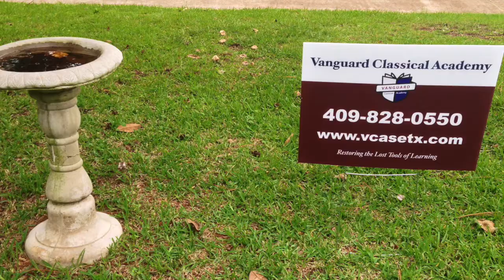A Very Vanguard Christmas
I made a trailer for my kid's Christmas play. Because I'm THAT dad.